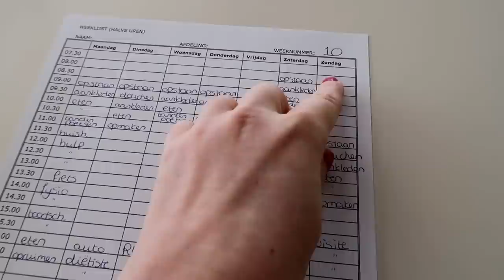Mijn ochtendroutine met zorg van Fokus (2019) | Manon van den Heuvel [CC]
In deze video laat ik mijn ochtendroutine zien met hulp van een medewerker van Stichting Fokus Exploitatie. Vanwege mijn rolstoel en beperking woon in een aangepaste woning, een zogenaamde Fokuswoning, waarbij ik via een intercomsysteem hulp kan vragen voor mijn adl, alledaagse levensverrichtingen. Fokus verleent de zorg op aanwijzing van de cliënt en de meeste adl-ers hebben geen achtergrond in de zorg. In deze video laat ik zien hoe dat in zijn werk gaat. Meer informatie over Fokus Wonen, zoals vacatures en een overzicht van de beschikbare woningen vind je op

Bekijk hier de video waarin ik uitleg hoe het komt dat ik in een rolstoel zit

GEBRUIK VAN DEZE VIDEO
Wil je deze video inzetten binnen jouw werk of organisatie? Bijvoorbeeld voor het opleiden of trainen van studenten of werknemers of voor de marketing van jouw organisatie. Dat vind ik natuurlijk een enorme eer! Wel vind ik het fijn om te weten wie mijn video’s gebruikt.

OVER MIJ
Ik ben Manon van den Heuvel, 27 jaar en ik woon in Utrecht. Om mensen te laten zien hoe mijn leven in een rolstoel eruit ziet en om andere mensen met een beperking te inspireren om net als ik alles uit het leven te halen wat mogelijk is, maak ik video’s. Wil je op de hoogte blijven van al mijn video’s? Dat zou ik heel erg leuk vinden! En heb jij een idee voor een video? Laat het me dan weten!